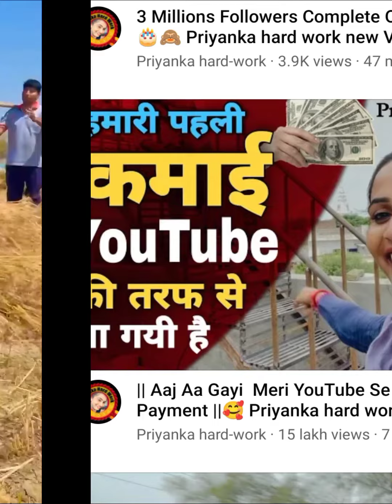पूजा प्रियंका की Youtube की पहली कमाई कितनी आई है? Priyanka chauahn first Youtube Payments?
Credit-Pooja Priyanka